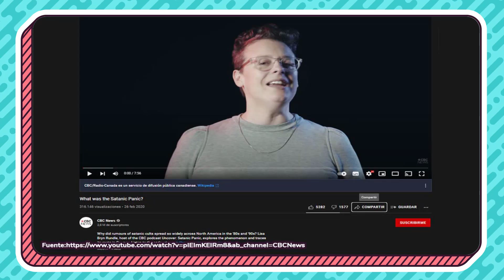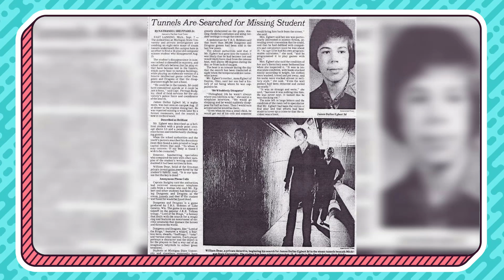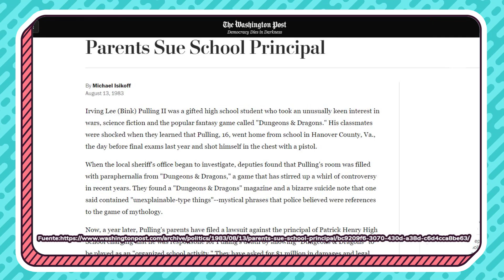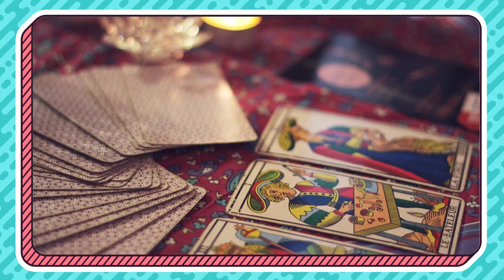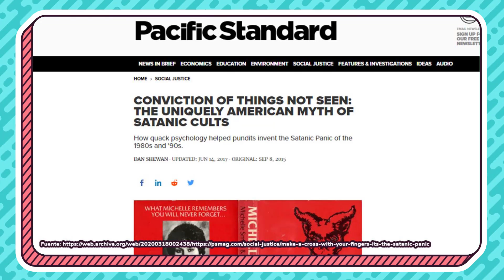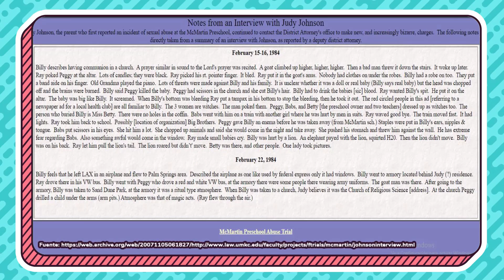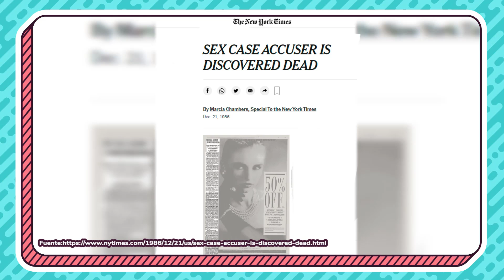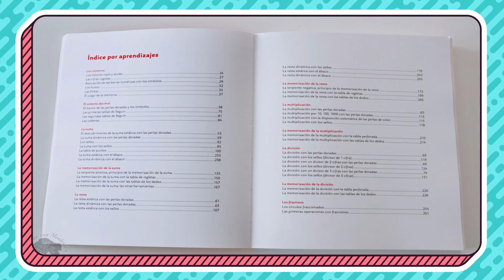¿POR QUÉ dicen que las CARICATURAS son del DIABLO? | El origen del PÁNICO SATÁNICO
- ARTE -
Dibujo de los avatares hechos por Barbara RoDoodle:

- CANCIONES -
"Flower" by Morgan Matthews